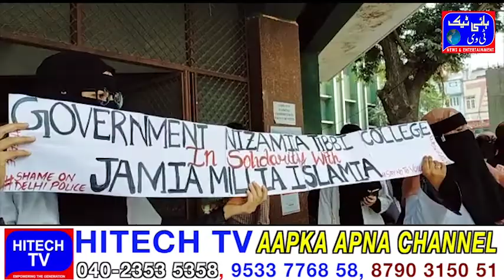CAA NRC NPRProtest at charminar unani hospital |HITECH Tv